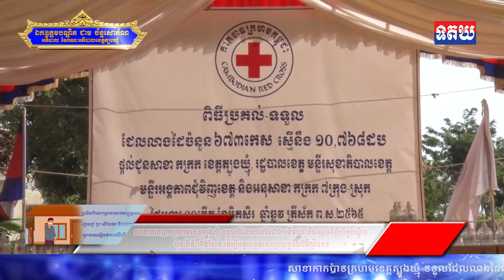សាខាកាកបាទក្រហមខេត្តត្បូងឃ្មុំ ទទួលជែលលាងដៃជាង១ម៉ឺនដប ពីសម្តេចកិត្តិព្រឹទ្ធបណ្ឌិត ប៊ុន រ៉ានី ហ៊ុនសែន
សាខាកាកបាទក្រហមខេត្តត្បូងឃ្មុំ ទទួលជែលលាងដៃជាង១ម៉ឺនដប ពីសម្តេចកិត្តិព្រឹទ្ធបណ្ឌិត ប៊ុន រ៉ានី ហ៊ុនសែន ដើម្បីបន្តយុទ្ធនាការប្រយុទ្ធនឹងជំងឺកូវីដ១៩